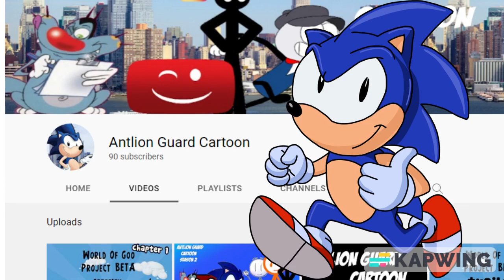Antlion Guard Cartoon 90 Subscribe!